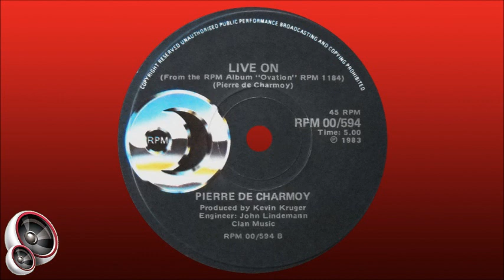Pierre de Charmoy - Live on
South African artist born on 1 February 1961 in Durban. He completed his schooling at St Charles College in Pietermaritzburg and started writing songs when he was still at school, and In 1976 the school choir recorded an album of his songs. After completing two years of National Service in the South African Army, he started performing at restaurants along the KwaZulu-Natal coast, and even performed one-man shows where he played all of the instruments and also sang. After sending a demo tape of his songs to the RPM Record Company in 1982, he was offered a recording contract, and also won a Mini Sarie Award in that year as Most Promising Male Vocalist. After his first two 7” singles had no impact on the buyer’s market, he released his first album, “Ovation”, in 1983. It included the song "Live On", which Pierre had written, and which was released on 7” single later that year. It reached #6 on the South African Top 20, charting for 18 weeks
From 1983 to 1985 Pierre received a Sarie Award each year as Best Male Vocalist, and in 1984 and 1985 his albums "Reaching Out" and "Emotions" each won a Scotty Award as Best Album Of The Year. In 1985 appeared in the movie "Tawwe Tienies" in which his song "You’re My Lady" can also be heard. In later years he was a presenter on Capitol Radio, as well as for the programme "Prime Time" on SABC TV.

Pierre also spent some time in the USA where he extended his music talent and gained valuable experience in Nashville. Between 1983 and 1990 he released no less than 7 albums, and although he was quiet for most the 2000s, he again released an album in 2019, and also recently started doing live shows again. In addition to his career as an artist he also farms on his farm near Salt Rock on the KwaZulu-Natal north coast.

This song was first released on the album "Ovation" in 1983, and on 7" single later that year as the B-side to "Rock 'n Roll Lullaby".